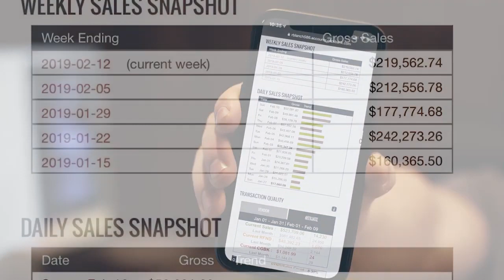✅ 3 Step Method Create Automatic Online Income Streams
☑️ Say hello to your new online income...
    Create an automatic income stream that pays you every week like clockwork
    No experience or special skills required - all you need is internet access
    Don't delay - we have limited spaces for new members in
We Reveal Exactly How It Works
It costs nothing to find out more
No obligation. No spam. We never share your details.
Welcome to the official site of the 3 Step Method®
Created by a team of internet entrepreneurs with a proven track record, the 3 Step Method is used by thousands of members worldwide to create automatic online income streams. We’ve taken making money online ‘back to basics’ and created a simple, yet highly effective 3 step process for earning online that requires no experience or special skills. We exist to empower our members to achieve financial freedom and build the life they desire.